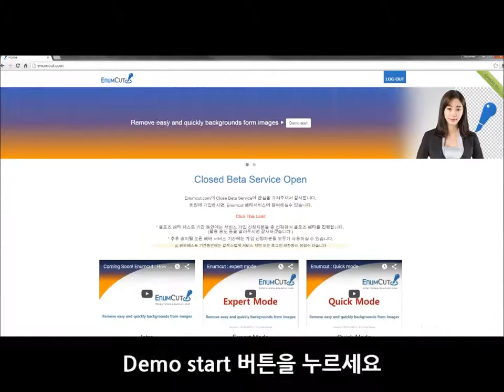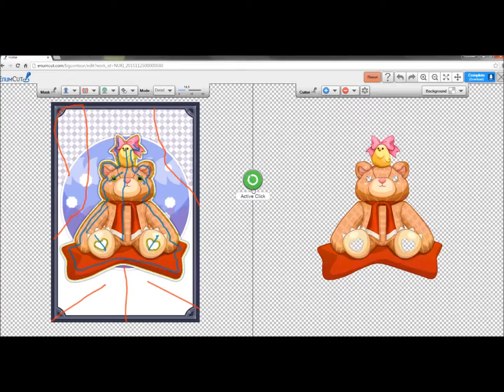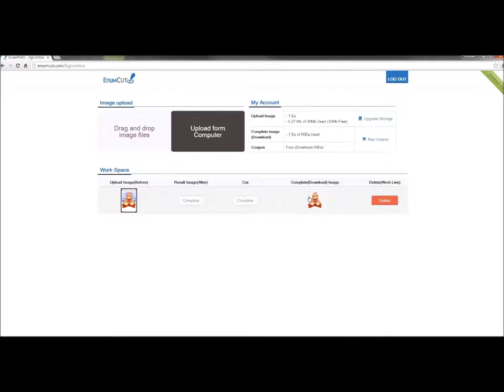Enumcut.com [ Tutorial - 25 ] : Expert Mode - Fast & Detail - character - Witchwiki memory for kids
Today, We will try to remove background from witchwiki memory game image.

Cute teddy bear~!

2 Types of Tool Mode! Quick & Expert Mode!

(이넘컷, 포토샵 필요없는 쉬운 사진 배경제거 누끼 서비스 - 게임 캐릭터 테비베어 곰인형 이미지 누끼 작업)